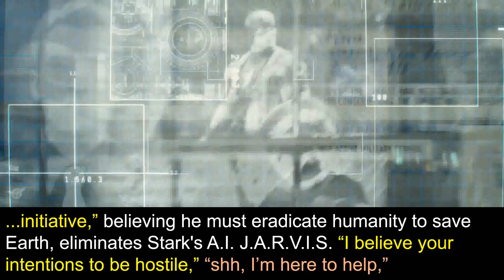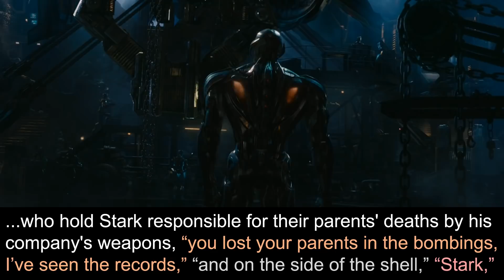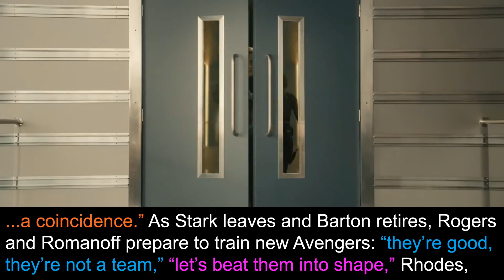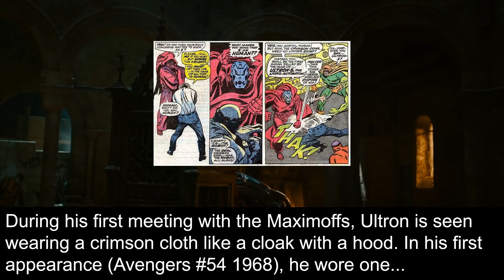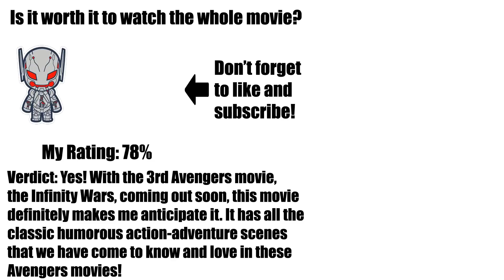Everything That Happened in The Avengers: Age of Ultron (2015) in 9 Minutes or Less!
Want to review/learn what happened in the Avengers: Age of Ultron movie? You've come to the right place!

Hello my fellow movie enthusiasts, procrastinators, and... slow motion cheesy back-to-back man-sprinkler-style scene lovers! The new Avengers: Infinity Wars movie is coming out soon, and the Black Panther movie is coming out this week! This is your chance to review what happened before you go watch the new movies!

Do you think I missed any of the important moments? What did you like about this movie? What movie would  you like to see me summarize next?

I've enabled open subtitling so feel free to translate this video into your native language (It's great if you want to practice your English skills too!)